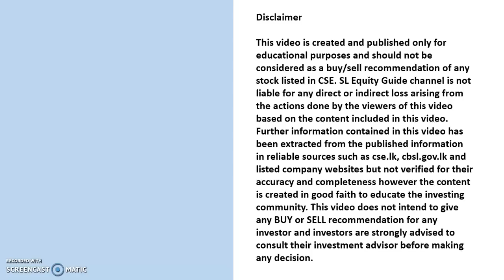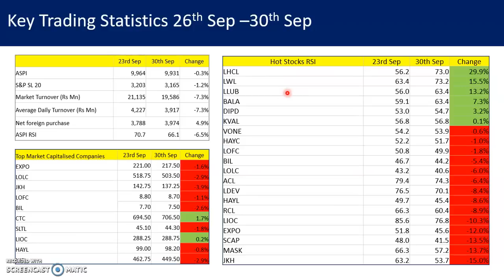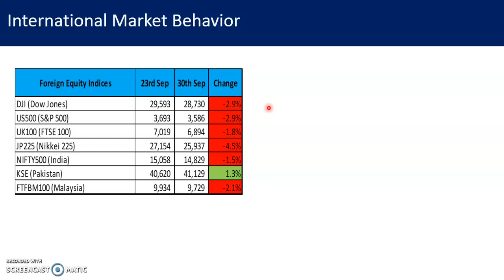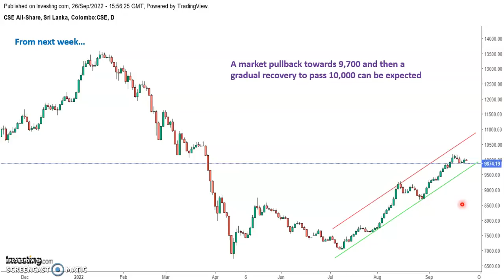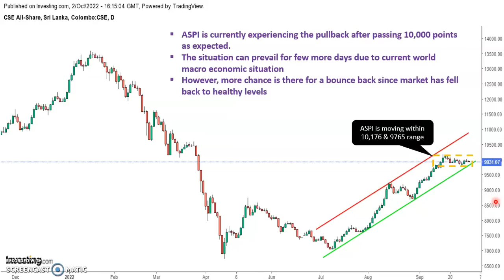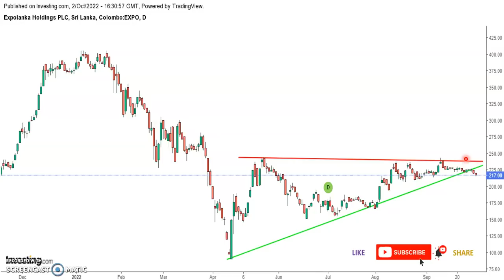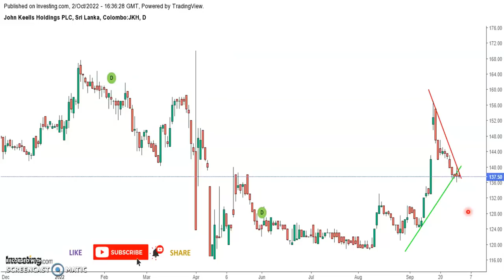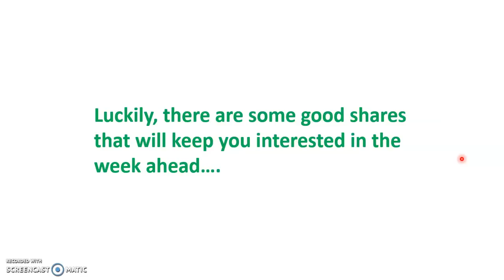බලාපොරොත්තු තබා ගත හැකි සමාගම් මොනවාද What Are the Hopeful Value Stocks | Market Summary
CSE ASPI has closed @ 9930 level. What is the expectation going forward? Can the market stage a recovery soon or do we expect some more pullback and consolidation?